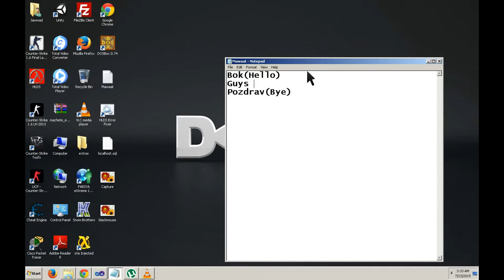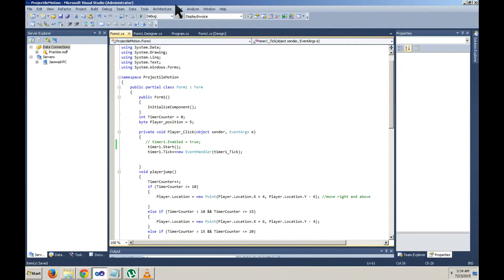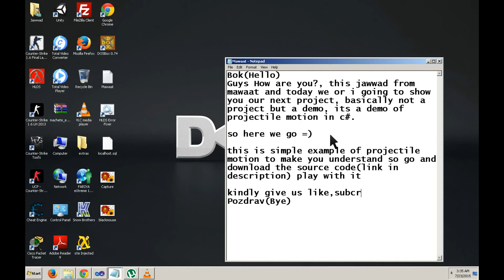Download Source Code:Projectile Motion Demo C# Visual Studio 2010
Download source code of Projectile Motion created in visual studio 2010 for free.Just click on download button get your source code

Download Source Code of Demo Projectile Motion  Created in Visual Studio 2010 C#